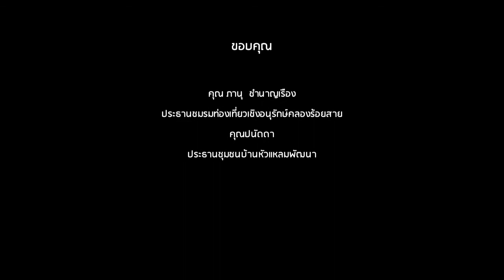คลองร้อยสาย 4+1 Grow Architect